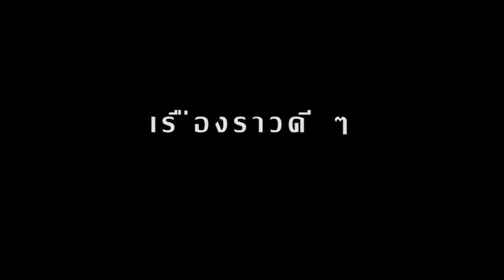Yukari Oshima บั้นปลายสายบู๊ที่จบลงอย่างไม่สมศักดิ์ศรี